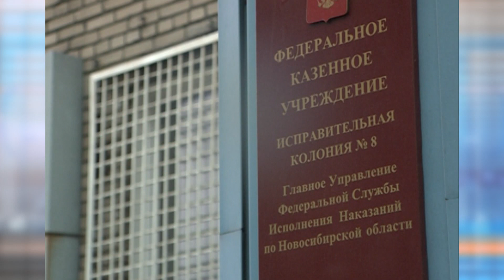За помощь в розыске осужденных объявлено вознаграждение в 50 тысяч рублей // "Новости 49" 28.07.21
Федеральной службой исполнения наказаний разыскиваются двое граждан, самовольно ушедших из-под надзора с участка одной из колоний-поселений.